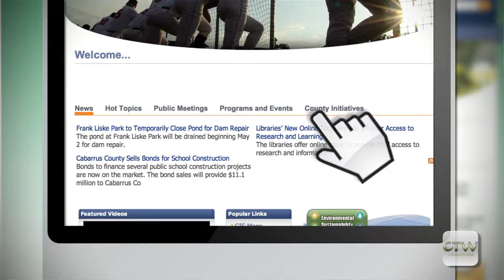CTW Cabarrus Co Animal Shelter 03.13.2016